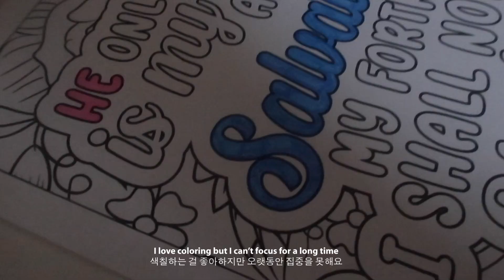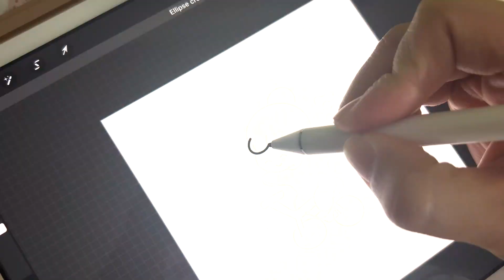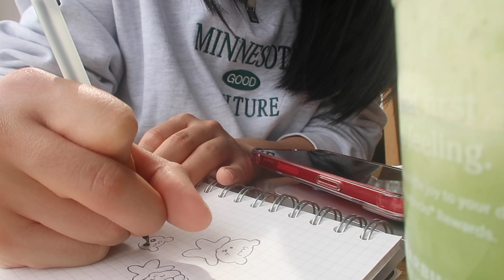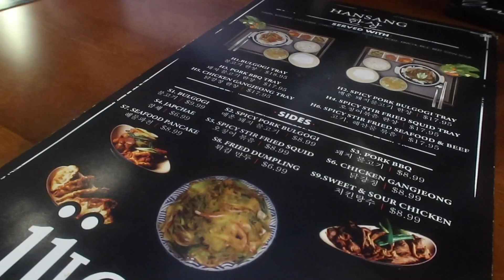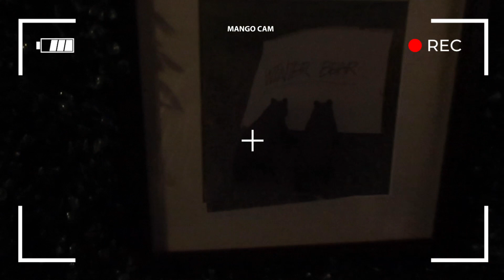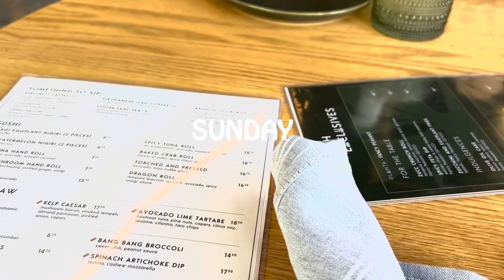Life in USA | Daily life vlog, Quiet day Just Drawing, Stress Reliever 미국 일상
@sopzday (Food, Cafe Vlog)
+ PLACES
JjiGae - Fairfax, VA

+ MUSIC
Darling
Music from Uppbeat (free for Creators!)